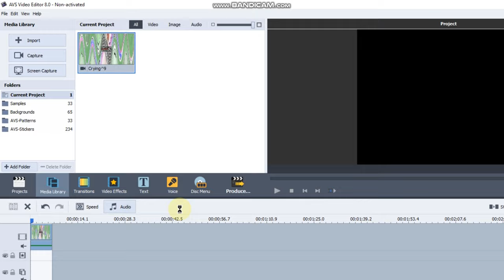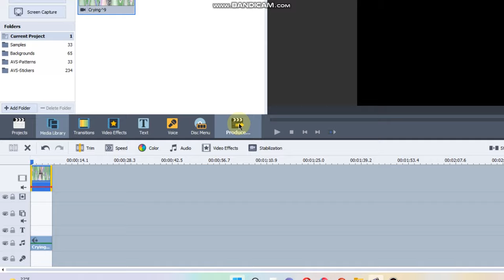How To Make Crying On avs